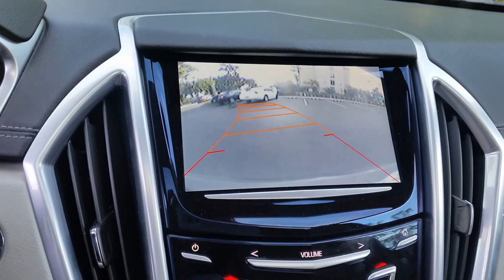Horny Cock's caught in the Parking lot at Top Gun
These two were caught fooling around at the TOP GUN flying event in Lakeland Florida.

When I was leaving the hotel for the Airfield the backup alarm went off - the video shows why.

Two Peacock's decide to play chase around my car keeping me from backing out.